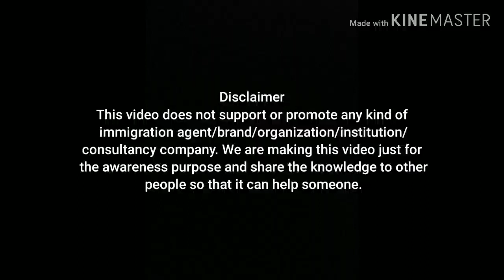Types of VISA of Canada | Canadian visa types | SACRED ENGLISH ACADEMY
This video is about the types of visa of Canada.

Ed. SACRED International
Ranjit Avenue, Amritsar.

IELTS, Spoken English (Online classes are also available)

Coaching for 1st to +2 (All Subjects & All Boards i.e. ICSE CBSE PSEB)
MA English, MBA, MCom, BCom, BBA, BSc

Government Jobs Preparation & Entrance Exam Preparation

AMAZON
My mic
My tripod
Autobiography of A.P.J. Abdul Kalam
Chetan Bhagat (Girl in the room 105)
Attitude is everything
Fitness Project
Rich Dad Poor Dad
Life's Amazing Secrets